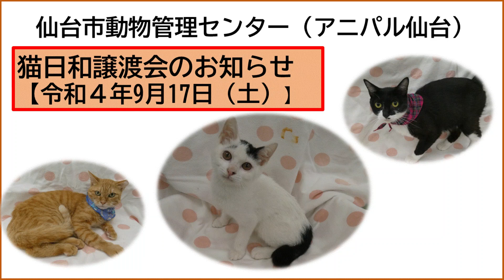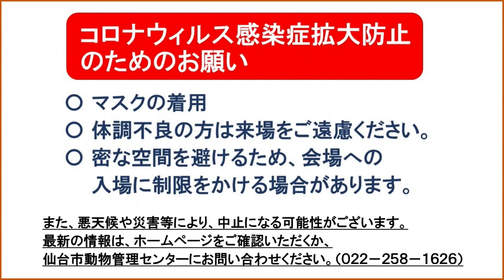譲渡対象猫の紹介・猫日和譲渡会（9月17日）のお知らせ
仙台市動物管理センターの譲渡対象猫たちの紹介（令和4年9月8日現在）と令和4年9月17日（土）の猫日和譲渡会のお知らせです。

今回は、譲渡対象の猫たちを動画で紹介（令和4年9月8日現在）しています。
個性豊かな猫たちの様子をご覧ください。今回の動画では、譲渡対象の一部の猫たちの紹介をしています。譲渡対象となっている猫たちの詳しい情報については、仙台市ホームページからご確認ください。

また、9月17日（土）に猫日和譲渡会を開催します。
新たな家族と巡り合い、幸せな生活が送れる猫たちが少しでも増えるよう、猫を飼いたいという方がいましたら、周知いただけますよう、ご協力をお願い申し上げます。

また、仙台市動物管理センター（ア二パル仙台）では、平日の譲渡や毎週金曜日の猫譲渡会も行っております。

仙台市動物管理センター（ア二パル仙台）では、収容された犬や猫の譲渡事業を行っています。譲渡対象となっている犬の情報について詳しくはホームページで、ご確認ください。

仙台市動物管理センター
電話：022‐258-1626